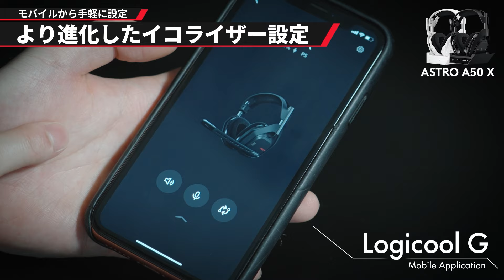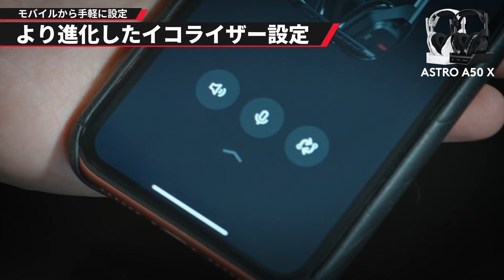【ヘッドセット紹介】大幅進化した最高級ヘッドセット「A50 X」を紹介します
A50 Xはこちら

送付先
〒114-0012
〇〇〇〇宛
▼注意事項をご確認ください

【パートナー】
◆LEVEL∞｜RushモデルPC発売中！